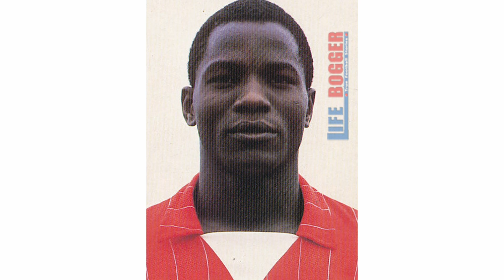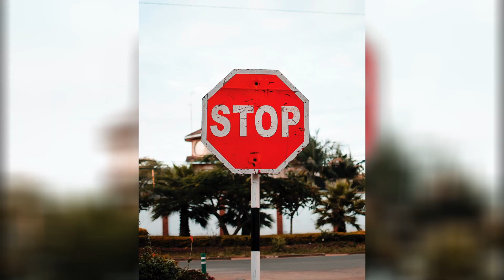From a CRIMINAL To Best Striker In The World | Didier Drogba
Drogba's Story is truly amazing and it's very heartwarming to see that he made it.